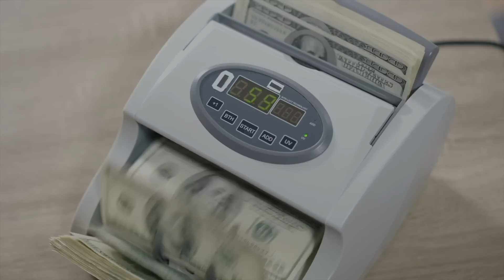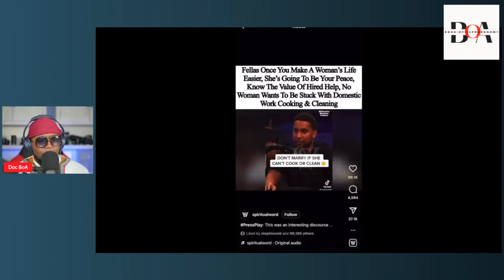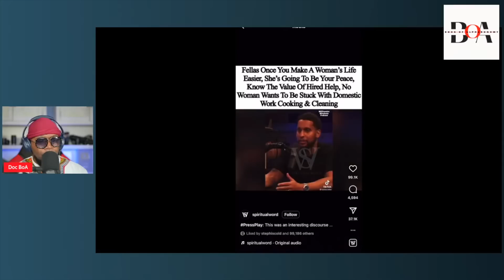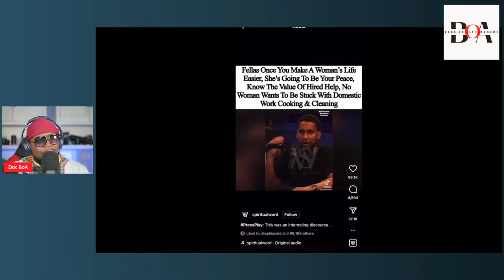LL and Mike Tyson Give Facts Why Rubi Rose Likes Men Who DONT Chase Her and Put Her On a Pedestal